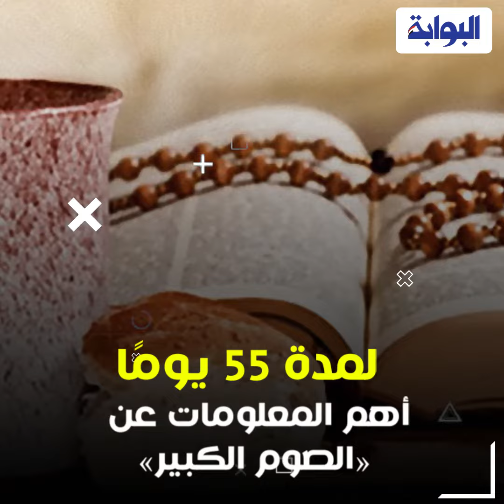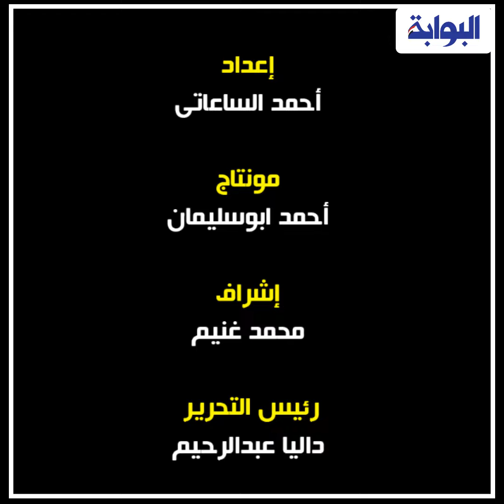لمدة 55 يومًا.. أهم المعلومات عن «الصوم الكبير»